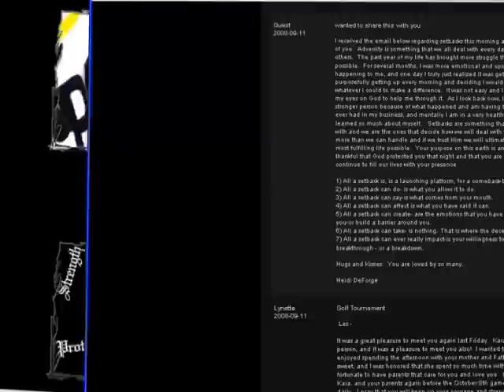Borsheim Celebrity Golf Tournament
Our co-host Kevin McGlue looks at the Les Borsheim Celebrity Golf Tournament that the Eagles put on to help the recovery effort for Defensemen Les Borsheim.